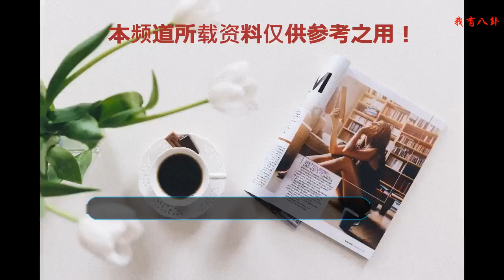佛系青年的他出道至今只客串過一部電影，只參加過一檔綜藝節目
今天要說的這位明星就厲害了，他出道至今只客串過一部電影，參加過一檔綜藝，不愧是佛系青年！知道是誰嗎？在娛樂圈中有很多的明星，而不參加綜藝節目的明星又不少，不知道你們能不能猜到是哪位明星呢？
    其實這位明星就是許嵩了。許嵩唱過很多非常好聽的歌曲，大家也都非常喜歡聽許嵩的歌，但是許嵩是一位佛系青年，喜歡追求那種平和、淡然的生活方式，所以這樣的人也稱為“佛系青年”。
    許嵩從出道至今基本上除了唱歌，沒有出演過任何一部影視劇，只是在2012年的時候客串了電影《跑出一片天》，在這部電影客串的角色是夜跑比賽頒獎嘉賓。這也是唯一一部出現在影視劇中的角色了，連一個角色名字都沒有。
    再就是參加的一檔綜藝就是在2017年的《天生是優我》，是浙江臺播出的一檔勵志夢想的真人秀節目了。許嵩除了這檔綜藝就沒參加過綜藝了。可算是只追求自己夢想，一心想要創造歌曲的明星了。
    有的網友在看到這樣的許嵩后，表示：不愧是佛系青年啊，自己的興趣愛好是在第一位上的，其他的什么名氣啊，金錢都是不重要的。那么網友們喜歡許嵩嘛，歡迎大家留言哦！